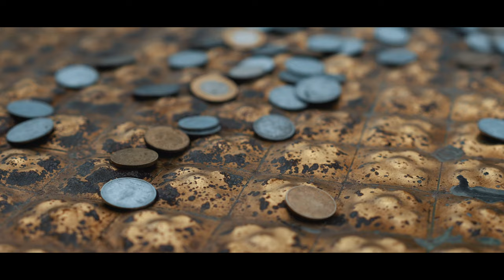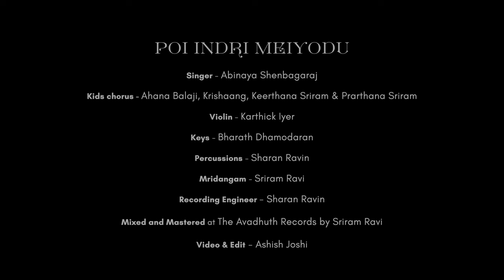Poi Indri Meiyodu | Ayyappan series | Aikyam by IndoSoul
It's the month of magaram and  what immediately flashes our minds is the Sabarimala season. As devotees ourselves, Aikyam is presenting to you "Poi Indri Meiyodu" for all the devotees to experience and express their divine bakthi for Lord Iyappa.

Credits
Singer - Abinaya Shenbagaraj
Kids chorus : Ahana Balaji, Krishaang, Keerthana Sriram & Prarthana Sriram
Violin - Karthick Iyer
Keys - Bharath Dhamodaran
Percussions - Sharan Ravin
Mridangam - Sriram Ravi
Recording Engineer - Sharan Ravin
Mixed and Mastered at The Avadhuth Records by Sriram Ravi
Shot and edited by Ashish Joshi
Location- Ayyappan temple, Redhills